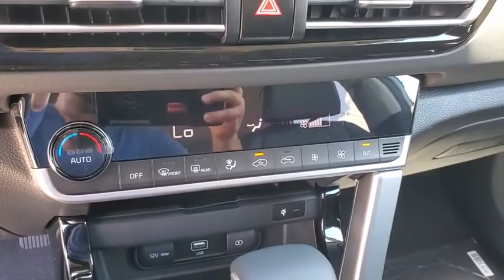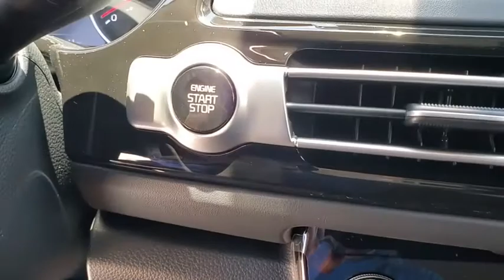2021 Kia Seltos St. Petersburg, Tampa, Clearwater, Palm Harbor, Largo, FL M7099402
Steel Gray New 2021 Kia Seltos available in St. Petersburg, Florida at Crown Kia. Servicing the Tampa, Clearwater, Palm Harbor, Largo, FL area.

5500 34th St. N.

Recent Arrival! Priced below KBB Fair Purchase Price! This vehicle comes well equipped with {Standout Features} 18 Alloy Wheels 4.643 Axle Ratio 4-Wheel Disc Brakes 8 Speakers ABS brakes Air Conditioning AM/FM radio: SiriusXM Apple CarPlay & Android Auto Auto-dimming Rear-View mirror Automatic temperature control Brake assist Bumpers: body-color Carpeted Floor Mats Delay-off headlights Distance pacing cruise control: Smart Cruise Control with Stop & Go (SCC w/S&G) Driver door bin Driver vanity mirror Dual front impact airbags Dual front side impact airbags Electronic Stability Control Emergency communication system Exterior Parking Camera Rear Four wheel independent suspension Front anti-roll bar Front Bucket Seats Front Center Armrest Front fog lights Front reading lights Fully automatic headlights Heated door mirrors Heated Front Bucket Seats Heated front seats Illuminated entry Interior Light Kit Leather Seat Trim Leather Shift Knob Low tire pressure warning Navigation System Occupant sensing airbag Outside temperature display Overhead airbag Overhead console Panic alarm Passenger door bin Passenger vanity mirror Power door mirrors Power driver seat Power steering Power windows Puddle Light Radio: AM/FM/MP3 Display Audio Rear seat center armrest Rear window defroster Rear window wiper Remote keyless entry Roof rack: rails only Security system Speed control Speed-sensing steering Split folding rear seat Spoiler Steering wheel mounted audio controls Tachometer Telescoping steering wheel Tilt steering wheel Traction control Trip computer Turn signal indicator mirrors Variably intermittent wipers and Wheel Locks. Steel Gray 2021 Kia Seltos SX I4 7-Speed Automatic 25/30 City/Highway MPG Price includes: $400 - Military Program. Exp. 08/03/2020